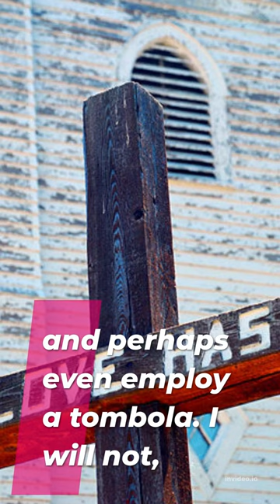Pale Lemon Square